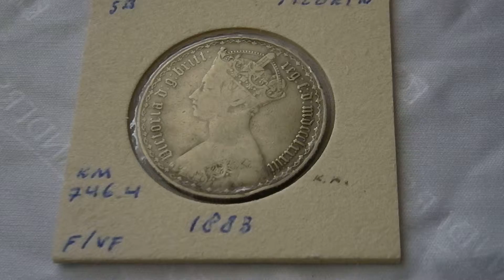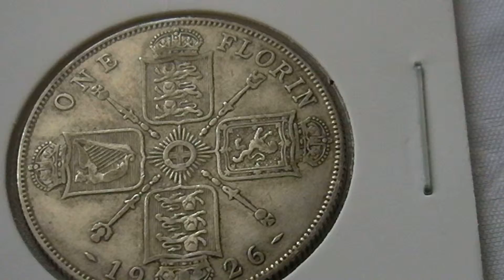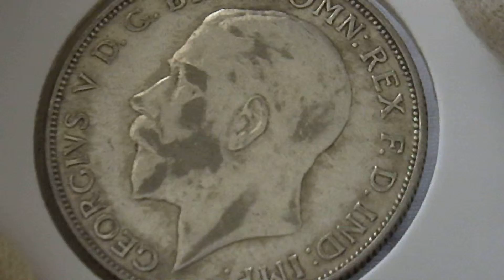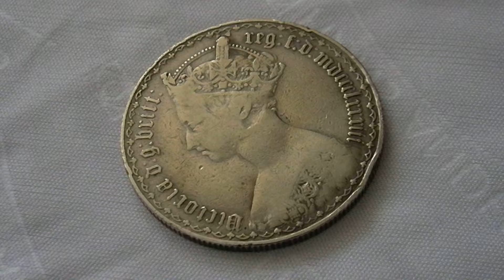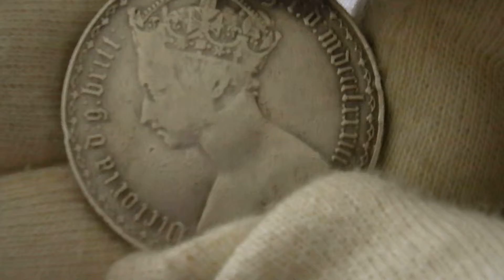1 Florin 1883 UK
1 Florin 1883 UK